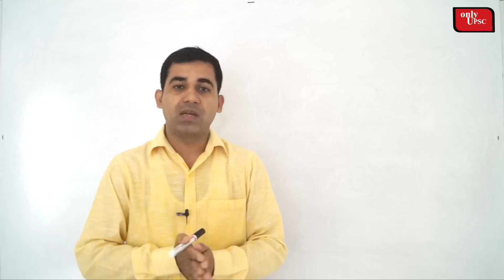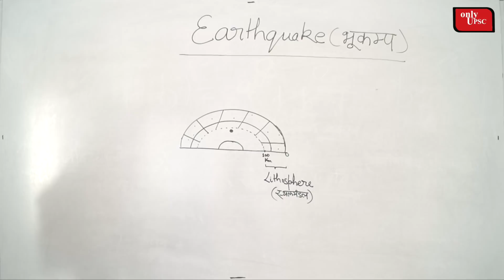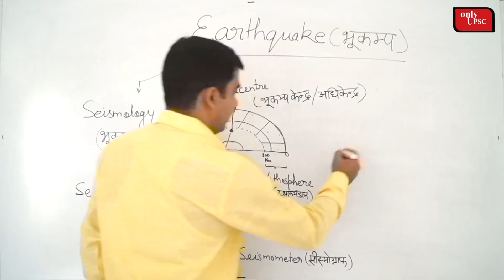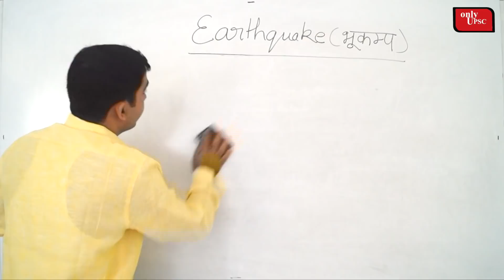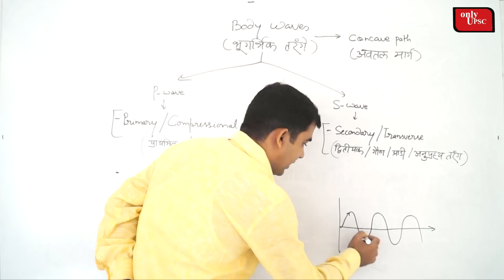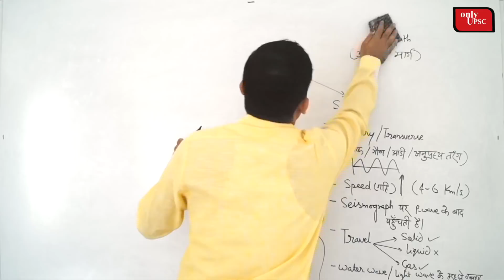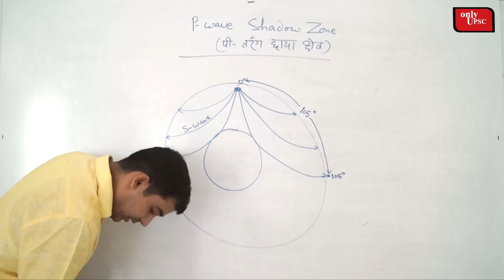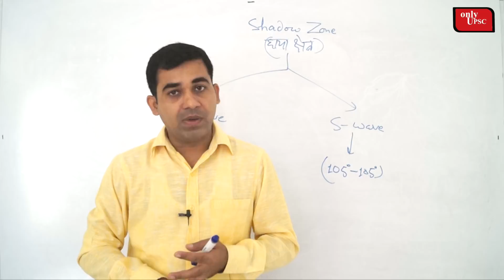IAS की Free Online class, अब आपका सपना होगा पूरा | सामान्य अध्ययन ( भूगोल ) : Lecture 29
About video -

In this video you will find the Lecture related to Essay on the basis of UPSC Syllabus.

Social link -

About channel -